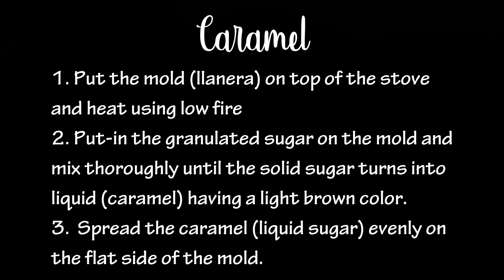Leche Flan | Homemade | Easy Procedures | 4 Simple Ingredients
Leche Flan is one of the desserts in the Philippines! Rich, smooth, and creamy with golden caramel topping, this classic Filipino custard is a guaranteed crowd-pleaser.

Try to make one with this tutorial.